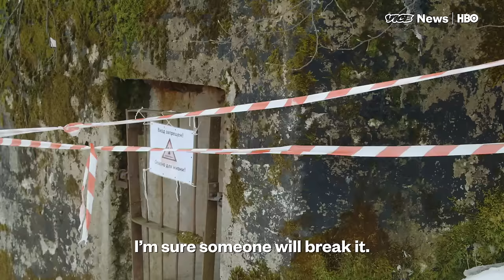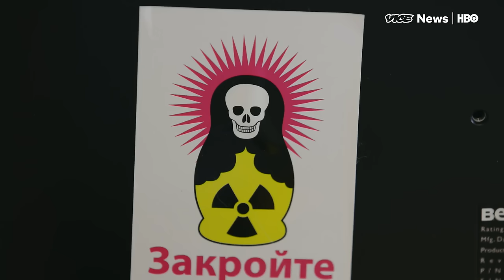Russia's Radioactive Past Comes Back To Haunt Its Citizens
Anton Kolomitsyn has an unusual hobby: He searches the Russian countryside looking for remnants of past wars. Earlier this year, he made an unexpected find.

The relic hunter stumbled across a Stalin-era bunker with radium paint on the interior walls, used previously to make the bunker glow in the dark. It was one of hundreds on the Russian-Finnish border, aimed to protect the Soviet Union against a northern invasion.

These bunkers are not an anomaly; they are part of a legacy of improperly managed radioactive sites across Russia. During the race to obtain a nuclear weapon during the Cold War, the Soviet Union experimented with a wide variety of nuclear materials. This phase of experimentation occurred under a veil of secrecy, leaving communities in the dark about the risks associated with their exposure.

VICE News reports from Russia’s radioactive hotspots, where residents continue to live amid radiation. We join Kolomitsyn as he tests another bunker for radioactivity and visits the site of the third-largest nuclear meltdown in history, which remained secret for decades.